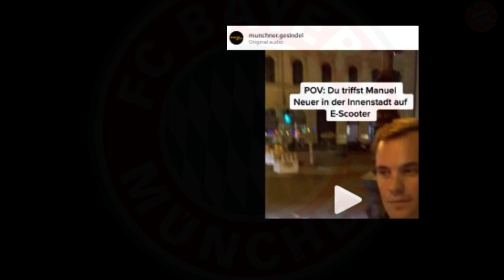🔥Neu! Video macht die Runde! Neuer Auf dem E-Scooter mitten in München: Altes Video. FCB News Heute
du interessierst dich also für den FC Bayern München! Super, da sind wir ganz bei dir. Wenn du immer auf dem neuesten Stand bleiben und keine Nachricht verpassen möchtest, dann abonniere jetzt unseren YouTube-Kanal. wirverspreche dir, dass wir dich immer über die aktuellen Nachrichten und Entwicklungen rund um den FC Bayern München auf dem Laufenden halte. Also, worauf wartest du noch?

Ein Video, das Manuel Neuer zeigt, wie er in München auf einem E-Scooter fährt, ist derzeit im Internet verbreitet. Es ist ein älteres Video, das auf der Instagram-Seite "munchner.gesindel" geteilt wurde und zuerst auf TikTok zu sehen war. Im Video begegnet ein Fan dem Bayern-Kapitän an einer Ampel in der Nähe des Odeonsplatzes und Neuer grüßt freundlich mit einem Peace-Zeichen. Das Video hat bei den Fans viele positive Reaktionen hervorgerufen, die Neuers lässigen Auftritt feiern. Obwohl er in letzter Zeit eine schwierige persönliche Phase durchgemacht hat, wird er von Fans als "genial und bodenständig" beschrieben.